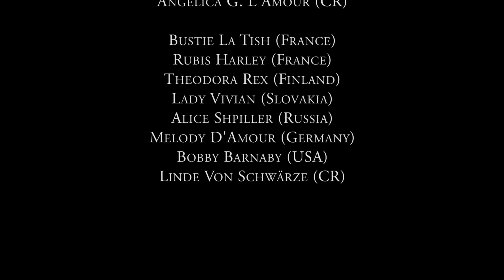Bohemian Burlesque Festival : Bohemian Cabaret Brno 2017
First night of 2017 Bohemian Burlesque Festival, Bohemian Cabaret in Brno at Kabinet Múz. Great international cast
and Angelica G. L´Amour as an MC.